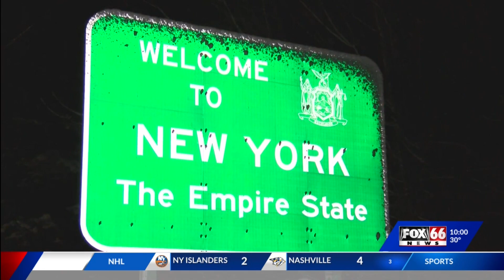Truck drivers forced to find alternative routes due to I-90 restrictions as snow storm moves to NY